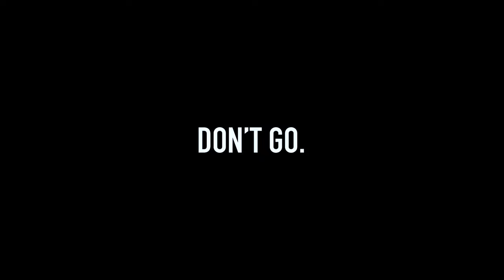Don't go | Visualiser